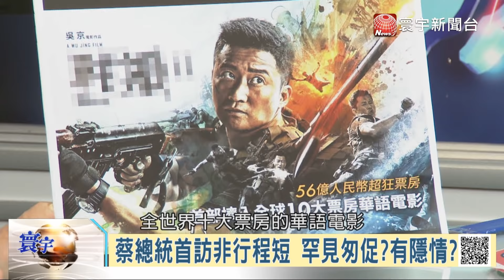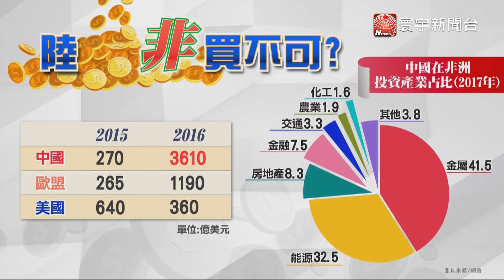20180407 寰宇全視界 美中貿易戰持續升溫 兩國關係走向何方?